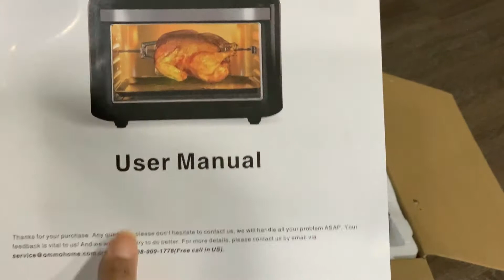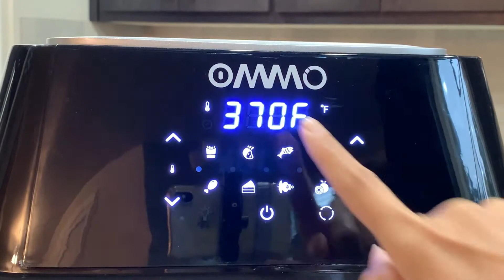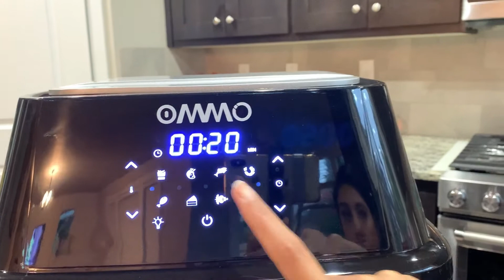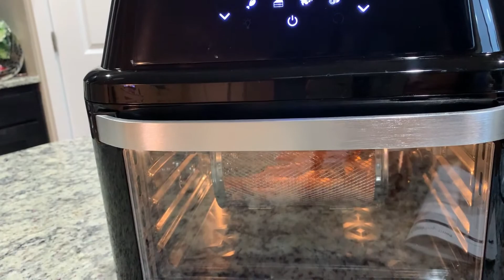Ommo Air Fryer and Food Dehydrator Review and Unboxing! | best air fryer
let's do Ommo Air Fryer and Food Dehydrator Review and Unboxing!  I have used this a few times already and each time I have used it has stunned me with amazing results.
Amazon link is provided below if you are interested in purchasing one.

OMMO Air Fryer Oven,17Qt Air Fryer Toaster Oven,1800W

Amazon Links for product purchase
KitchenAid KP26M1XNP 6 Qt. Professional 600 Series Bowl-Lift Stand Mixer
Camera Used for video
King Arthur Flour, Unbleached Bread Flour, 5 lb
Gold Medal, Organic All-Purpose Flour, 5 lb
2 Strips Fleischmann’s RAPID RISE INSTANT YEAST